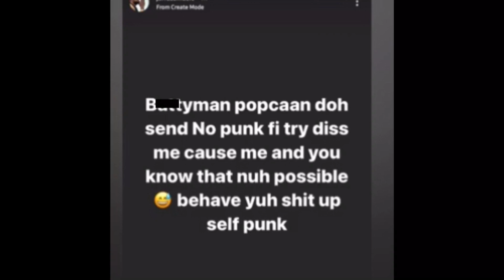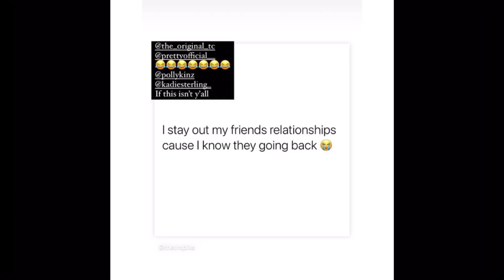Rebel say Iwaata and pretty backtogether Popcaan send m@nfi B£@t jahrass foota send message Lady saw